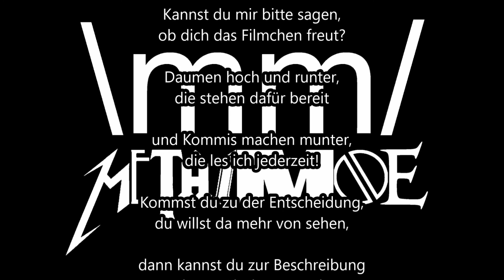Die AfD schockiert #56 Nordkorea POLITIKSIMULATOR 4 POWER & REVOLUTION Let's Play - Deutsch